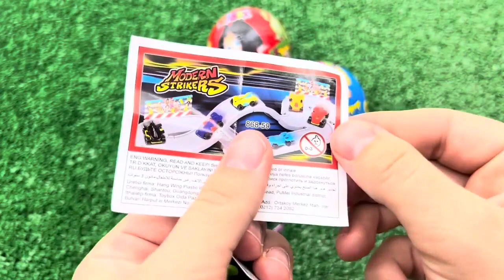ASMR Mukbang 두찜 신메뉴 스팸부대 찜닭먹방 🍜 떡볶이 튀김 치즈볼 Spicy Noodles Tteokbokki Chicken Eating I HIU 하이 유,candy